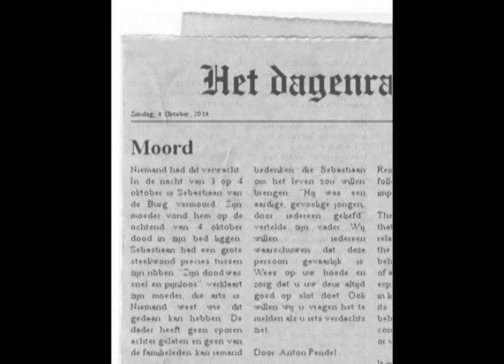Oogwit - Thriller Filmwedstrijd 2014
De Thriller Filmwedstrijd 2014 wordt georganiseerd door het CKC Digital Art Lab, Wing Pictures, het Picasso Lyceum en het Erasmus College.